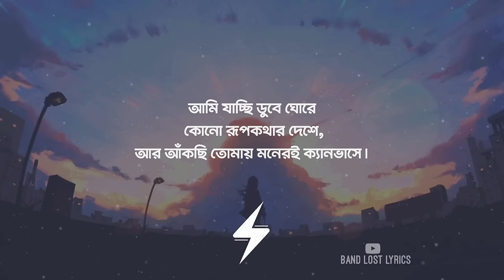Onubhuti (Lyrics) | Sahil Sanjan | অনুভূতি | Piran Khan | Love vs Crush 2 | Lyrics Video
Onubhuti (Lyrics) | Sahil Sanjan | অনুভূতি | Piran Khan | Love Vs Crush 2 | Lofi Remix | Slowed And Reverb | Lyrics Video

📝 About Of (Onubhuti) Song :

Onubhuti Lyrics by Sahil Sanjan from Love vs Crush 2 Bangla Natok Song. Onubhuti Song Lyrics Written by Piran khan And Tanjib Sowrov. Music Composed by Piran Khan. Starring Farhan Ahmed Jovan And Mehazabien Chowdhury.

@PiranKhan feat. @SahilSanjan

• 𝐒𝐨𝐧𝐠 𝐃𝐞𝐭𝐚𝐢𝐥𝐬 📝

» Track  - Onubhuti (Tumi Dur Theke Keno)
» Singer - Sahil Sanjan Chowdhury
» Tune & Music : Piran Khan
» Lyrics - Piran khan & Tanjib Sowrov
» Drama - Love vs Crush 2
» Direction : Probir Roy Chowdhury
» Starring : Jovan & Mehazabien
» Producer : Zahirul Islam Shohel
» Choreographer - Mofassal Al Alif
» Cinematography : Kamrul Islam Shubho
» Edit & color : Rashed Rabbi
» Guitar : Amrick Rick
» Flute - Rahul Sarkar Shuvo
» Decor : Biyerbazaar.com

⚪️𝐋𝐲𝐫𝐢𝐜𝐬 :

দূরে দূরে কেনো থাকো
পাশে এসে হাতটি ধরো,
চোখে চোখ রেখে বলো ভালোবাসো ।

ক্লাসের ফাঁকে তোমায় দেখে
প্রথম প্রেমে পড়া,

তোমায় দেখে ভালো লাগা
তোমায় ঘিরে সব চাওয়া।

তুমি দূর থেকে কেনো হাসো ?
আড়াল থেকে আমায় কাছে ডাকো,

কিছু মেঘ অগোচরে ঠিক বৃষ্টি নামার পরে
শীতল হাওয়া বইছে যেনো তোমায় দেখে।

আমি যাচ্ছি ডুবে ঘোরে
কোনো রুপকথার দেশে,
আর আঁকছি তোমায় মনেরই ক্যানভাসে।।

কোন মায়া কোন সুরে
বেঁধেছো আমাকে,
ছেড়ে যাবে না কখনো,

তোমারই চোখেতে পৃথিবী খুঁজে পাই
হারিয়ে যাই তোমাতে যেনো।

তোমার চোখের কাজল রেখায়
আমায় খুঁজে পাওয়া

সেইদিন থেকে তোমায় ঘিরে
সবটুকু আমার চাওয়া।

• 𝐑𝐞𝐥𝐚𝐭𝐞𝐝 𝐓𝐚𝐠𝐬 📄

*** COPY-RIGHT WARNING ***

This content is Copyright to [Band Lost Lyrics]. Legal action will be taken against those who violate the copyright of the following material presented!

► If You Have Any Question To Me❔️